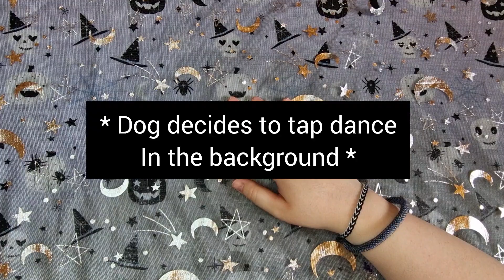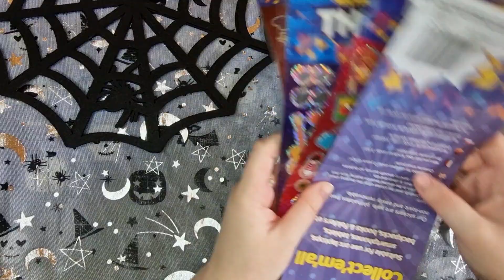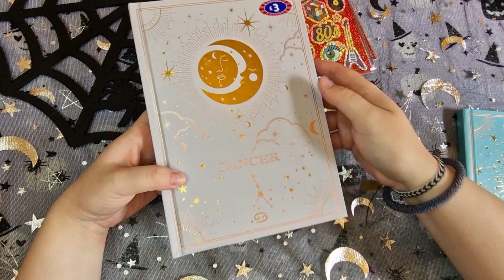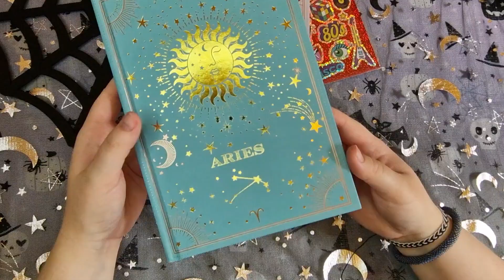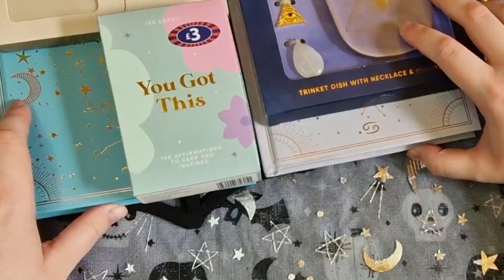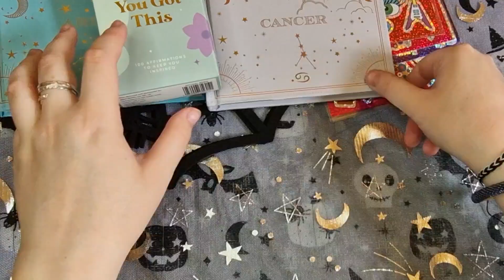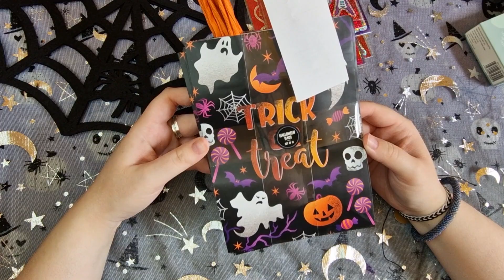Halloween haul!! Tkmaxx/Home sense/ B&M/ Home Bargains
Anyone else switch off when they are Halloween shopping? XD

About me:
Hello I'm Eva! I'm a witchy, budgeter, Rock lover, introvert from the UK. I hope you enjoy me videos. I film budget videos, witchy/spiritual videos, vlogs and craft videos. So a bit of everything!